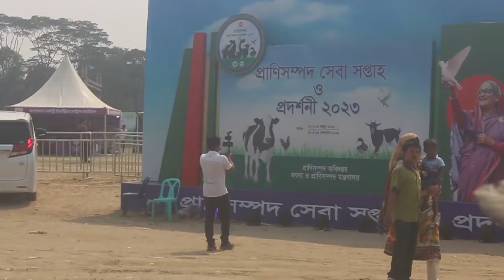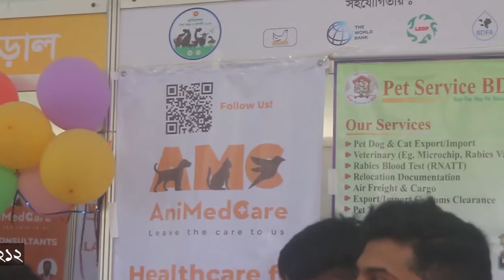এনিমেডকেয়ার - প্রাণিসম্পদ প্রদর্শনী ২০২৩, ঢাকা-Animedcare - Livestock Exhibition 2023, Dhaka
পোষ্য আপনার, যত্ন আমাদের
(নতুন বাজার বাসস্ট্যান্ডের কাছে) ২য় তলা | ৩নং বাড়ি | ৮নং রোড | ব্লক জে | বারিধারা | ঢাকা ১২১২